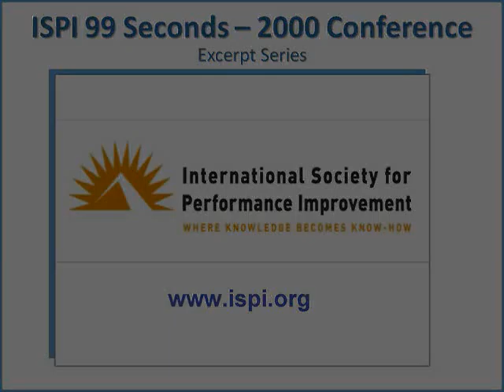ISPI 2000 Conf 99 Seconds Hill